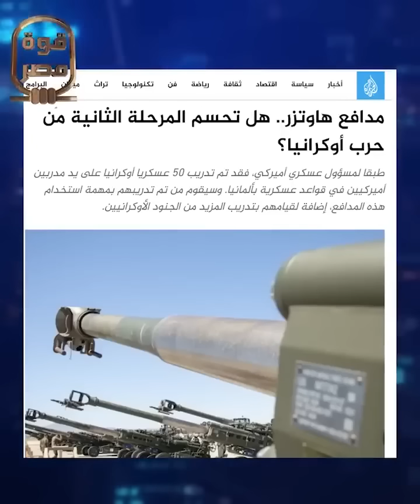أربك حسابات العدو! ظهور مدفع يوم القيامة المصري للمرة الأولى بالعرض العسكري بسيناء يثير قلق إسرائيل!